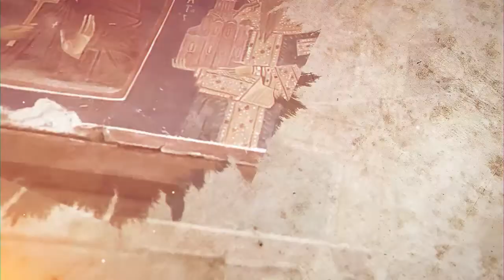NASLEDJE VEKOVA Medjunarodni naučni skup u slavu Prepodobnog Prohora Pcinjskog 28 09 2020